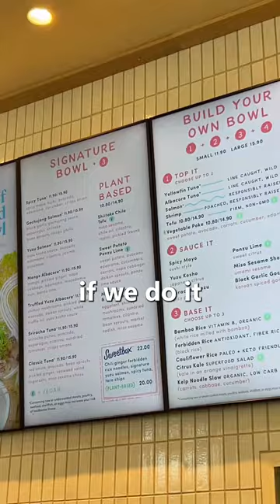The Origin of Sweetfin - Fast Casual Poke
In a world of great Burgers, Pizza and Salads at your fingertips with the advent of chains like Chipotle, Shake Shack and Sweetgreen, Seth Cohen noticed a gap in the fast casual space. Sushi. With that in mind, he set out to create what is now Sweetfin, a Chef Driven Premium Poke Bowl Restaurant.